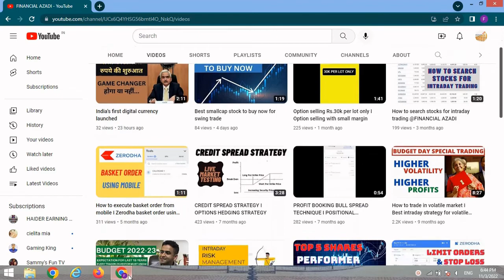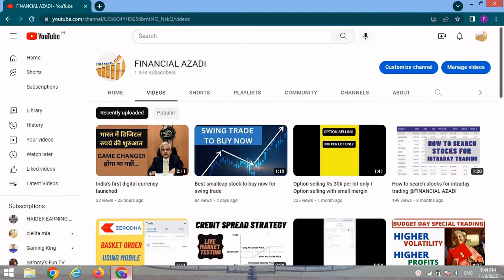Arman financial services stock performance I Multi bagger finance stock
Hello Guys!

This video is about finance stock. Check out the video for more details.